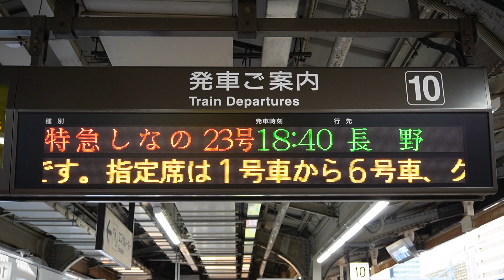20230810 特急しなの23号長野行き 名古屋駅ホーム電光掲示板